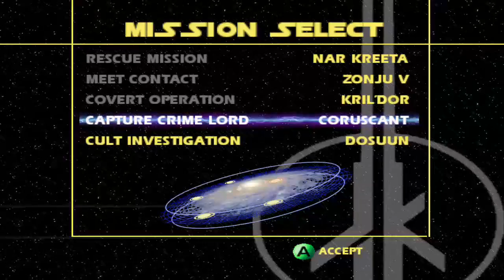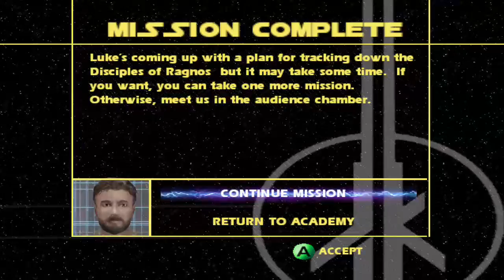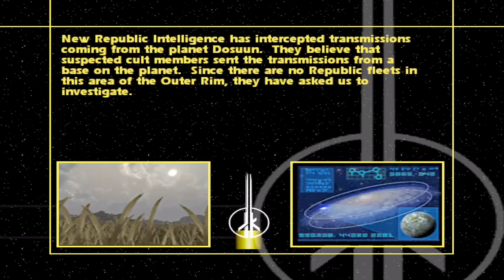Star Wars Jedi Knight: Jedi Academy végigjátszás - 4. rész (Gyűlölöm a savas esőt)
Kirakták Gold-ba, és nem bírtam ellenállni egy kis nosztalgiázásnak. Lássuk, hogy 2003 tud e működni 2019-ben. Persze, sokat segít a Star Wars felirat az elfogadáson, de ezen túl vajon ez az  FPS/TPS még mindig hangulatos tud lenni? Ebben a végigjátszásban ennek járunk utána.